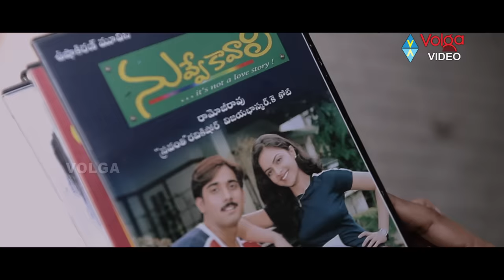Raghuvaran B.tech Songs - Chudandi Saaru - Dhanush, Amala Paul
Watch Raghuvaran B.tech Full Video Songs

Starring:  Dhanush, Amala Paul, Saranya Ponvannan, Samidrakani, Surabhi, Amitesh & Vivek. This movie Wriiten & Directed by R. Velraj. Produced by Sravanthi Ravi Kishore. Music of the film composed by Anirudh.

Cast & Crew :
Dhanush: 3, Mourya, Preminchnu Ninne, Simhaputrudu,

Amala Paul: Bejawada, Love Failure, Naayak, Iddarammayilatho,

Vivek: Singam 2, Sivaji, Aparichitudu, Yamudu,  Nee Manasu Naaku Telusu,